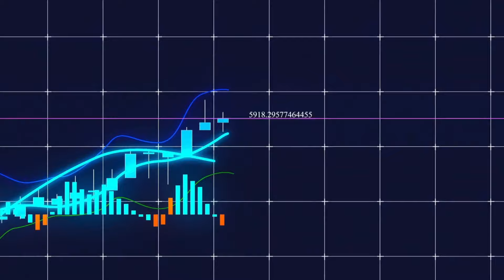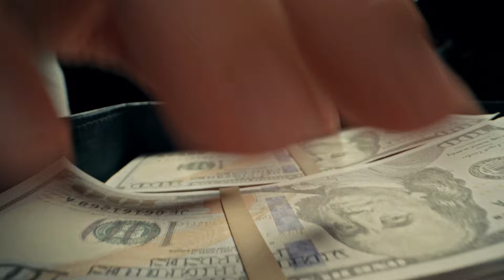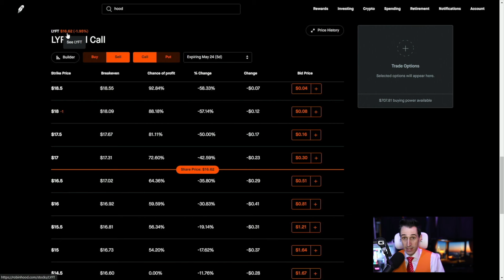How To Turn 5k Into 100k FAST